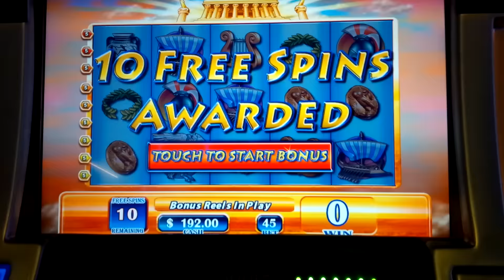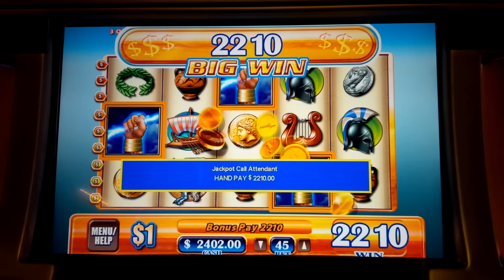Zeus Slot Machine Jackpot Handpay! $45 Max Bet Bonus Round!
Here’s some more high-limit bonus action on the Zeus Slot Machine!  Zeus is still a classic slot and one of my favorites! If you’re new to the channel, be sure to check out my Zeus Playlist here:

This particular video shows the free spins bonus game with a great line hit for a jackpot!